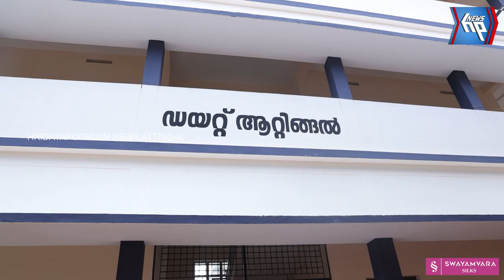ആറ്റിങ്ങല്‍ ഡയറ്റ് സ്‌കൂളില്‍ പുതിയ കെട്ടിടങ്ങള്‍ സജ്ജമായി: ഉദ്ഘാടനം നാളെ